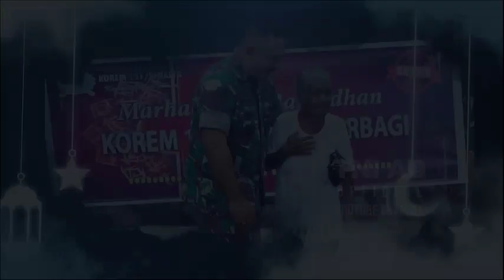TNI AD Berbagi Keberkahan